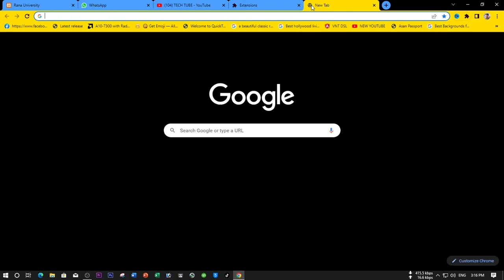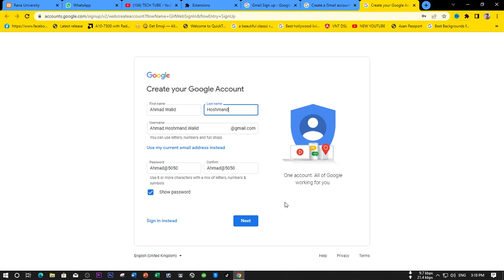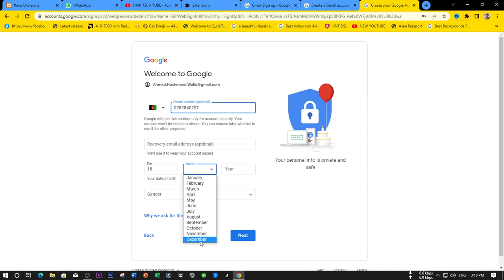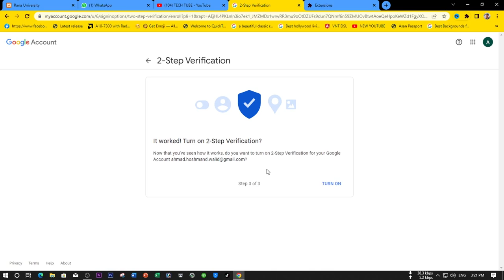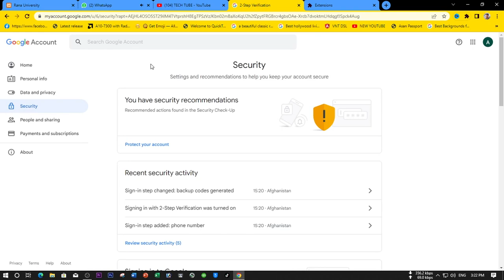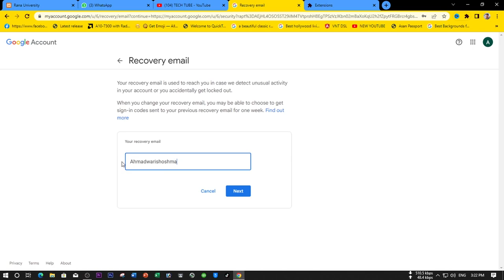🔐چطور امنیت ایمیل آدرس خود را افزایش دهیم | ضد هک ساختن ایمیل🔐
سلام و وقت بخیر
دوستان عزیز در ویدیوی امروزی برایتان چند موضوع را بیان میکنم که با رعایت کردن آن شما میتوانید یک ایمیل آدرس معتبر تر برای خود تان آماده بسازید - و از شر هک شدن رهایی یابید پس تا ختم این ویدیو همراهی ما کنید.

My Gear:
PC: HP Elite Book 2018
RAM: 12 GB
Graphic Card: AMD Radeon R6
Phone: iPhone X  - iPhone 11 Pro

Other Equipment:s
◾️ Green Screen
◾️ Homemade Soft Boxes
◾️ Tripod
◾️ External Mic 🎙

Ahmad Waris Hoshmand,احمد وارث هوشمند,بالا بردن امنیت جیمیل,چگونه ایمیل خود را قفل کنیم,حریم خصوصی و امنیت جیمیل,ایمیل قوی,کد امنیتی جیمیل,Gmail,بازبینی امنیتی,تایید دو مرحله ای جیمیل,آموزش افزایش امنیت اکانت جیمیل - مجله برقچی,چگونه امنیت ایمیل را بالا ببریم؟ - 4 نکته برای افزایش امنیت,افزایش امنیت ایمیل و جلوگیری از هک آن,نکته‌های امنیتی Gmail - رایانه,7 روش برای بالا بردن امنیت اکانت Gmail (جیمیل) + ویدیو - نت ران,چگونه جیمیل را غیرقابل هک کنیم؟ - بیتوته,Vira,NEW